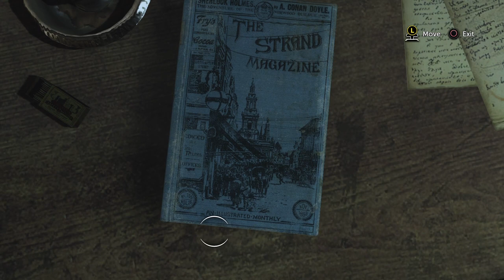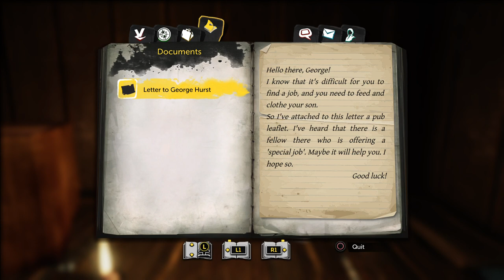Sherlock Holmes - The Devil's Daughter - Episode 3